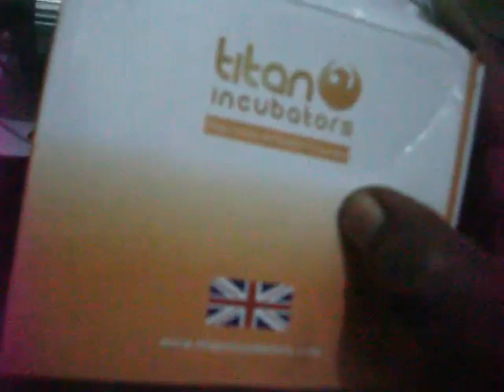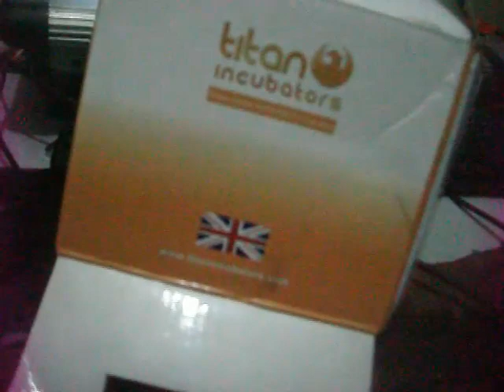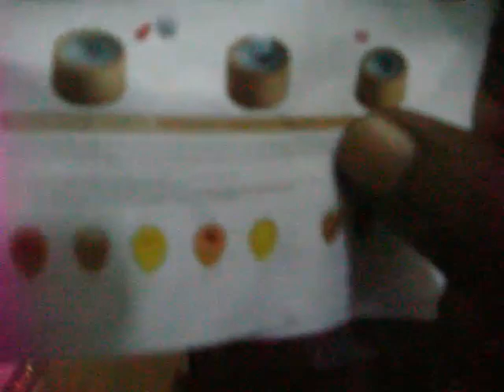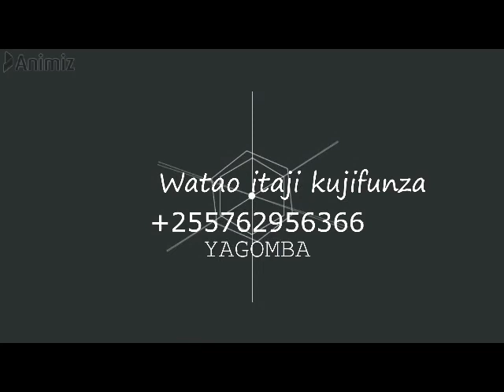KIFAA CHA KUNDUA MAYAI YA KUKU,BATA,KANGA KAMA MAZIMA AU LA